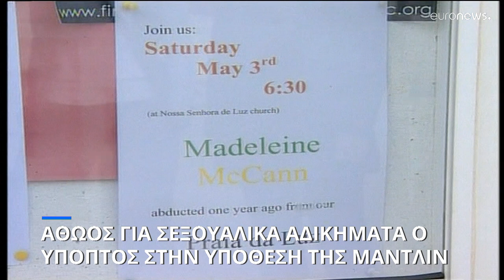Υπόθεση Μαντλίν: Αθώος ο βασικός ύποπτος για μη σχετιζόμενα σεξουαλικά αδικήματα…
Ο Κρίστιαν Μπρίκνερ έχει επισήμως ταυτοποιηθεί ως ύποπτος για την πολύκροτη εξαφάνιση της 4χρονης Βρετανίδας - Δικαζόταν για άλλες υποθέσεις σεξουαλικών αδικημάτων